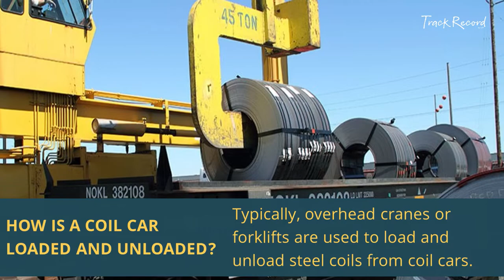What Is a Coil Car?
Learn fun facts about coil cars and get answers to these coil car FAQs:

-- What are coil cars used for?
-- How are coil cars loaded and unloaded?
-- Why do shippers use coil cars?

Read the full article to get additional details about the different kinds of coil cars, what they look like and more.